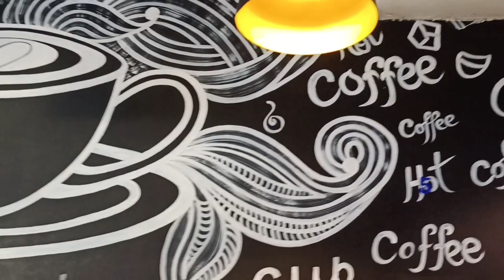massanjore dam 🏍️nabadwip to jharkhand 1st byke ride